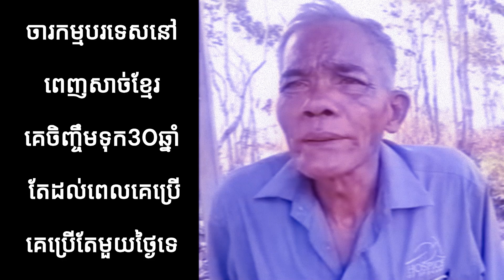ចារកម្មបរទេសនៅពេញសាច់ខ្មែរ គេចិញ្ចឹមទុក30ឆ្នាំ តែដល់ពេលគេប្រើ គេប្រើតែមួយថ្ងៃទេ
ស្តាប់លោកតានិយាយពីប្រវត្តិសាស្រ្តខ្មែរដែលគាត់ជាអ្នកឆ្លងកាត់ផ្ទាល់។
សូមបញ្ជាក់ថានេះជាវីដេអូដែលជាមតិយោបល់ផ្ទាល់ខ្លួនរបស់លោកតាតែប៉ុណ្ណោះ
មនុស្សគ្រប់រូបមានសិទ្ធិសេរីភាពក្នុងការមានមតិ និងការសម្ដែងមតិ។ សិទ្ធិនេះរាប់បញ្ចូលទាំងសេរីភាពក្នុងការប្រកាន់មតិដោយគ្មានការជ្រៀតជ្រែក និងសេរីភាពក្នុងការស្វែងរក ការទទួល និងការផ្សព្វផ្សាយព័ត៌មាន និងគំនិតនានាដោយគ្មានព្រំដែន ទោះតាមរយៈមធ្យោបាយសម្ដែងមតិណាមួយ
សូមលោកអ្នកស្តាប់និងពិចារណា